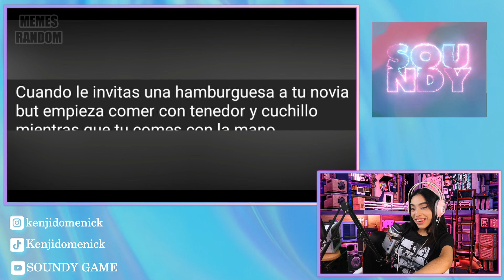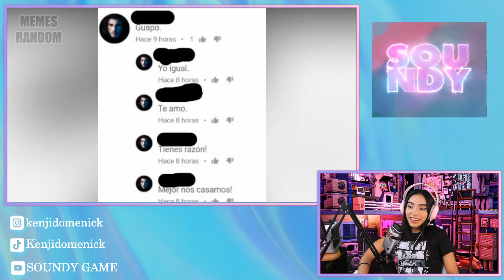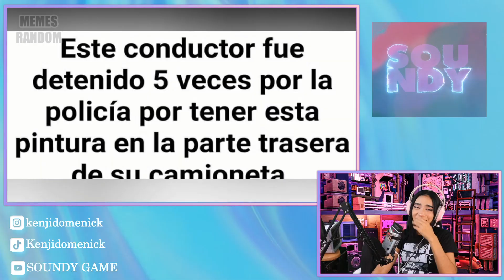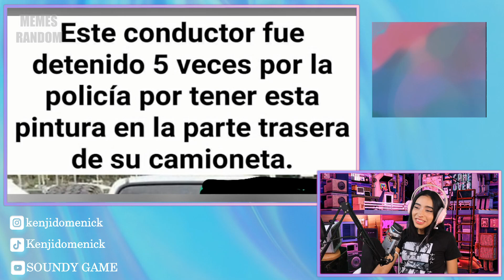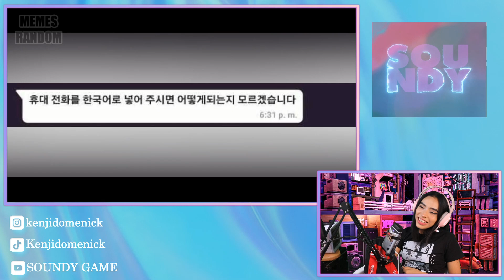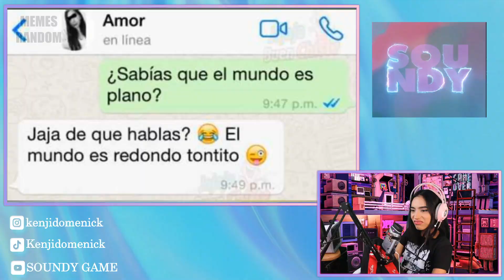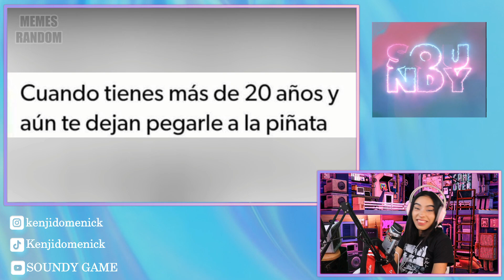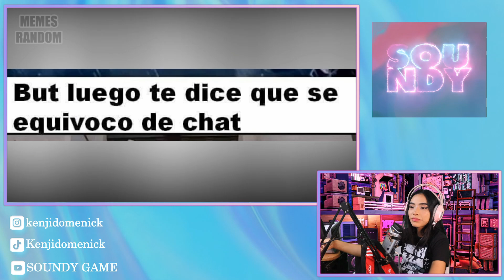MEMES RANDOM #168 - SOUNDY REACCIÓN